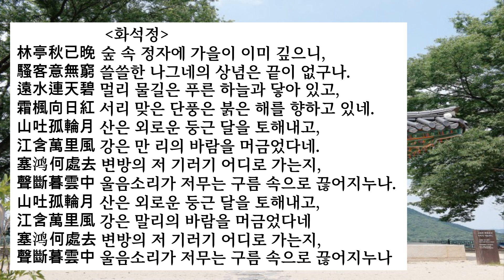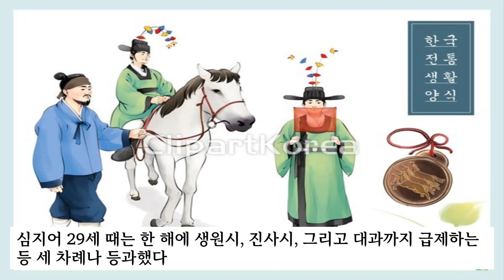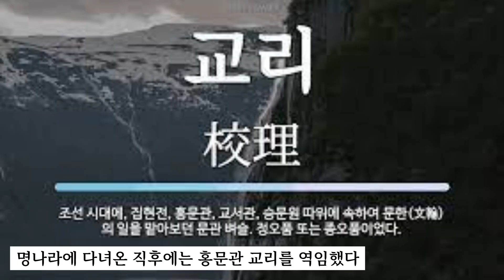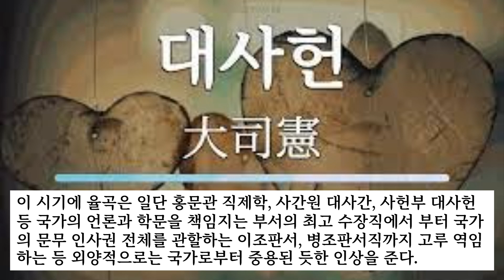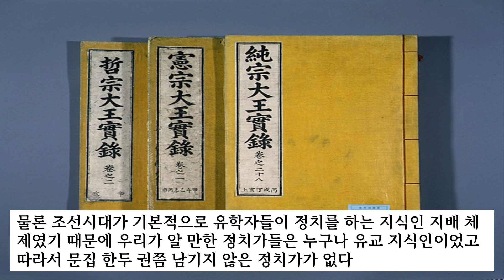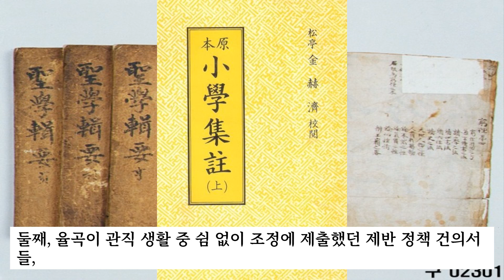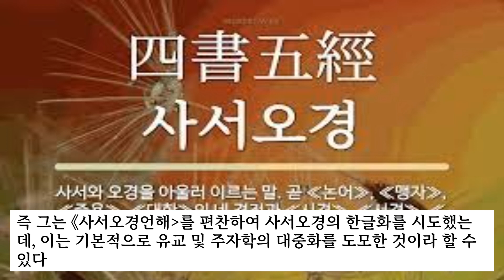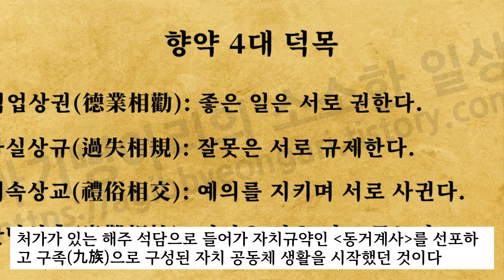(2화) 조선 최고의 천재, 율곡 이이의 성장기, 관직생활, 저술서계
세종대왕과 더불어 조선시대 최고의 천재 율곡 이이에 대한 이야기